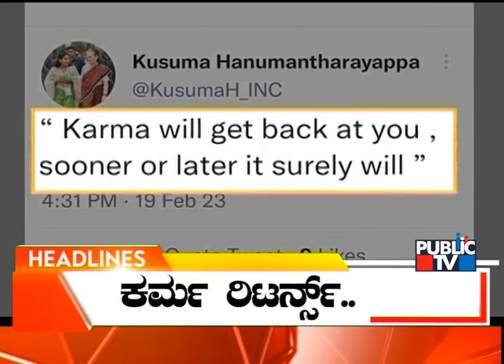Public TV | Headlines @ 9 AM | Feb 20, 2023